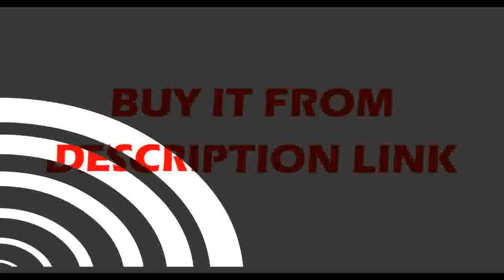FInd at Chrome plating Dimmable Modern LED Chandeliers for dinning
FInd at  Chrome plating Dimmable Modern LED Chandeliers for
Product On Aliexpress

Brand Name:FANPINFANDOItem Type:ChandeliersIs Bulbs Included:YesCertification:CQC,UL,CCC,ce,FCC,LVD,EMCBody Material:AluminumLight Source:LED BulbsStyle:ModernBase Type:WedgeWarranty:2yearsSwitch Type:None